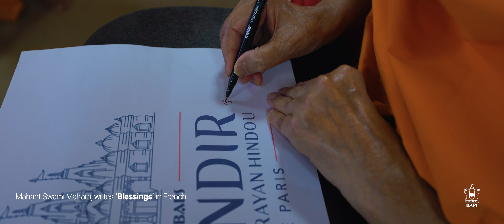Bénédictions | Mandir de Paris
Alors que la construction du BAPS Mandir Swaminarayan Hindou est sur le point de commencer à Paris, en France, Sa Sainteté Mahant Swami Maharaj donne des conseils précieux et des bénédictions à Sarangpur, en Inde, le 19 mai 2024.

With construction about to commence on the BAPS Swaminarayan Hindu Mandir in Paris, France, His Holiness Mahant Swami Maharaj provides vital guidance and blessings in Sarangpur, India, on 19 May 2024.